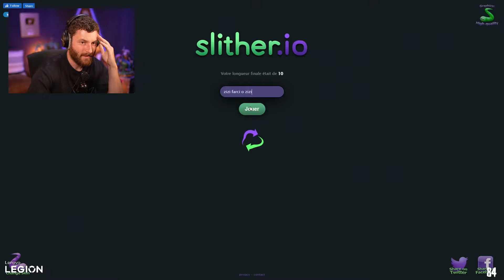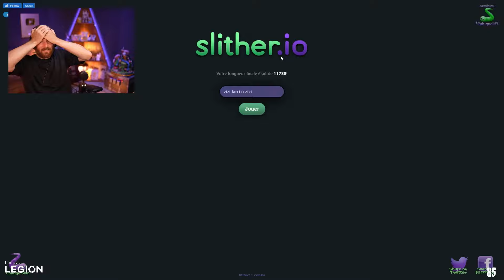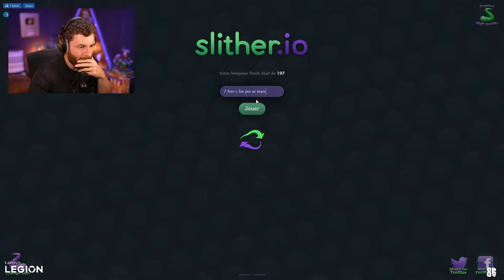Personne ne l'a vu venir... (Slither.io)